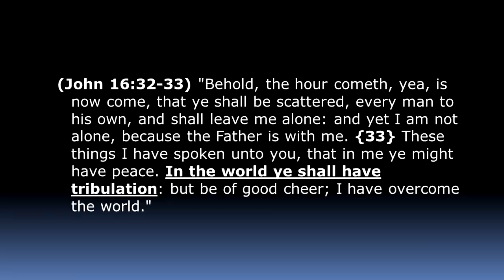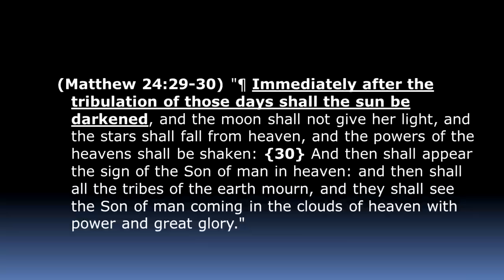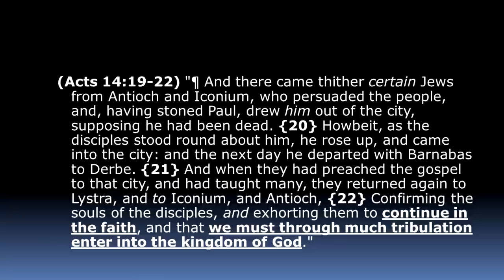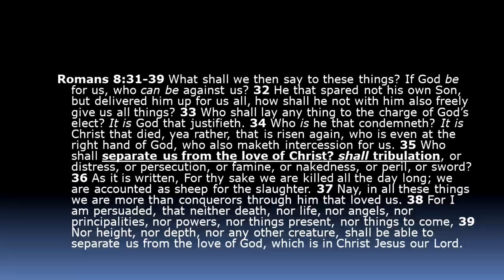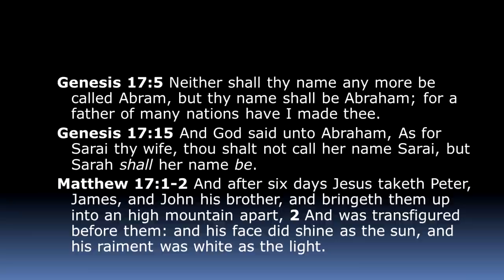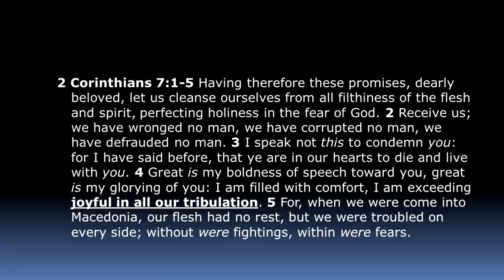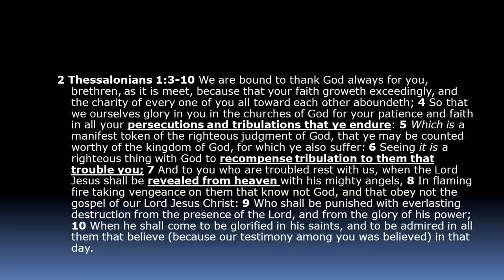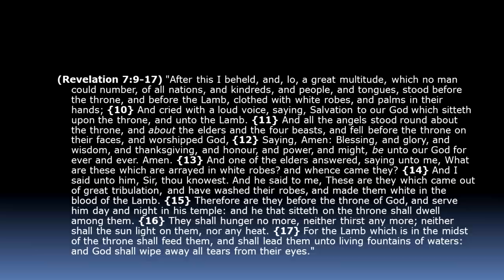Matthew 24 - Days of Tribulation Part 3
The final part of our series looking into the issue of Tribulation and the Saints of God. Will God's Saints, both Jew and Gentile, endure ANY tribulation, and will that time of Tribulation last 7 years?